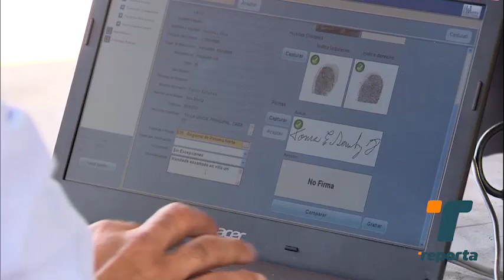Tomás Sánchez podrá mejorar su calidad de vida gracias a la donación de muchas personas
El Señor Tomás Sánchez se movilizan en silla de ruedas, pero su hogar no tiene las mejores condiciones para que su desplazamiento sea seguro. Además, no tiene acceso a baño higiénico no otros artículos del hogar que son muy importantes. Esta historia fue compartida días atrás en Telemetro Reporta; ahora se puede narrar que el señor Sánchez ha recibido donaciones que permitirán que tenga una mejor calidad de vida.